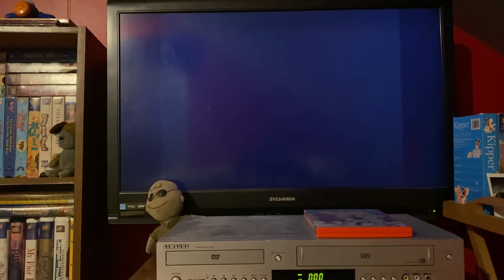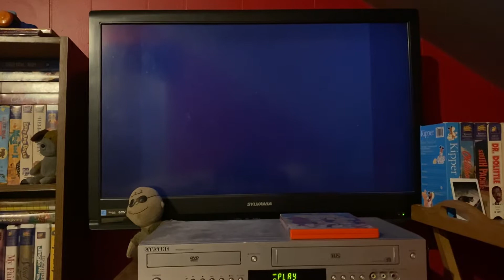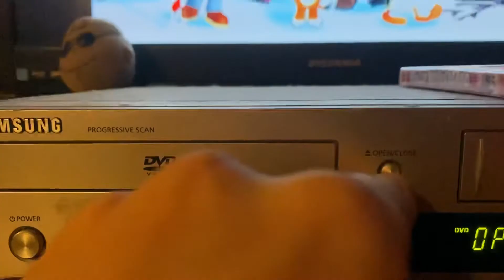Closing To Hit Favorites: Winter Wonderland 2007 DVD